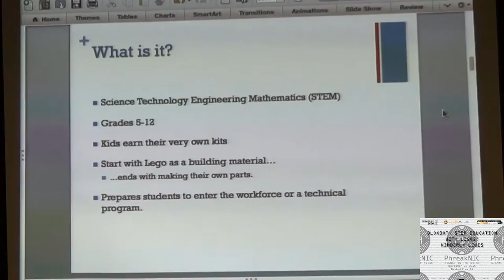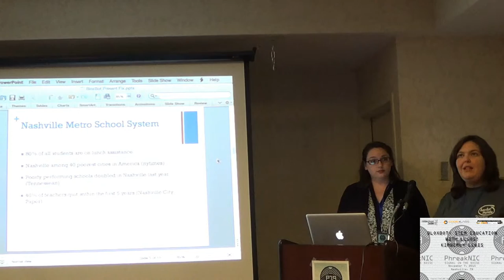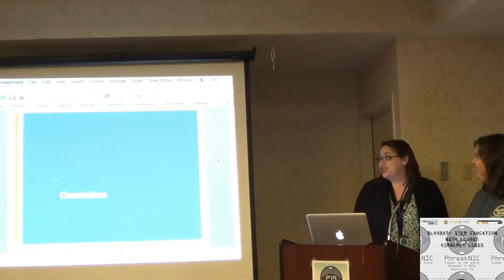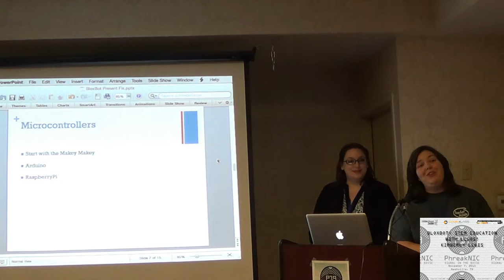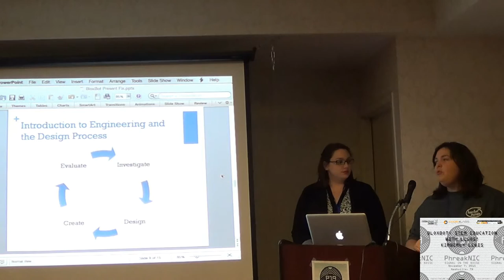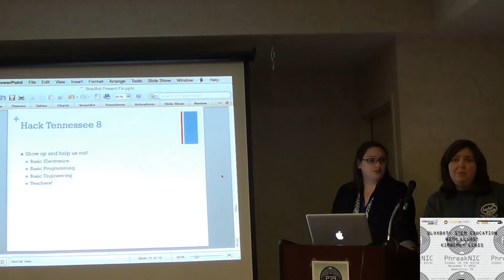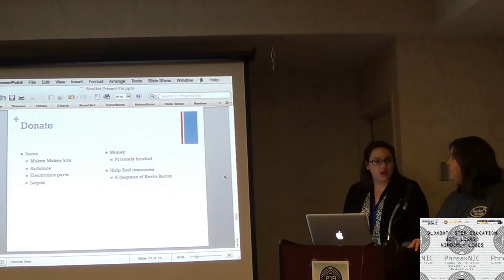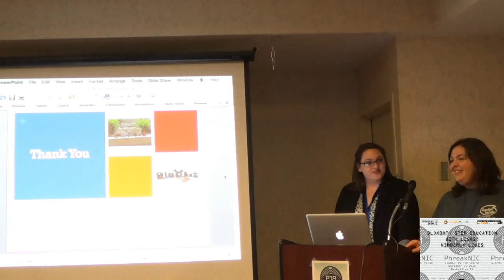PhreakNIC 19 - BloxBot: STEM Education With Legos! - Kimberly Lewis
School does not have enough robots, and it definitely doesn't have enough Lego. BloxBot is aiming to fix that. In this talk, you'll be introduced to the brainchild of a hacker and two educators that will change the way you see school, robots, and most of all, Legos.

Kimberly Lewis is an escapee from the knitting and crocheting community of Ravelry. She believes that code is life and knitting and food make life worth living. Her yarn stash is sentient and possibly stalking you right now. Kimberly is a passionate advocate for technology in education.